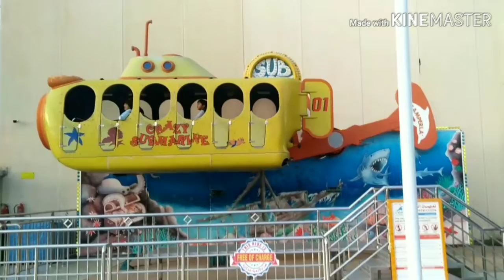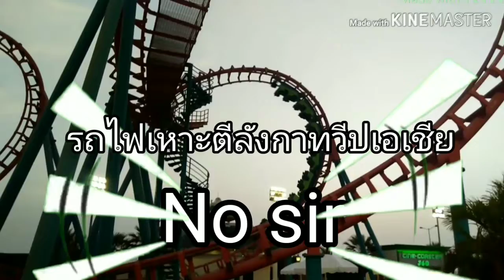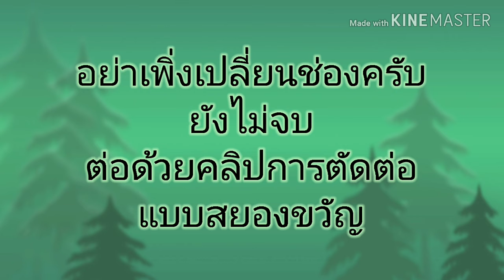ตัดต่อสยองขวัญ+พาเที่ยวสวนสนุกEP8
เนื้อหาเหมาะสมกับทุกเพศทุกวัย
เรื่องราวเกี่ยวกับสิ่งที่เกิดขึ้น
บนโลกใบนี้
ทั้งที่คุณรู้และยังไม่รู้
และเป็นแรงบันดาลใจ
ให้กับน้องๆ ที่เริ่มตัดต่อวิดีโอ
ลงยูทูป สามารถสอบถาม
ได้ใต้คอมเม้นท์